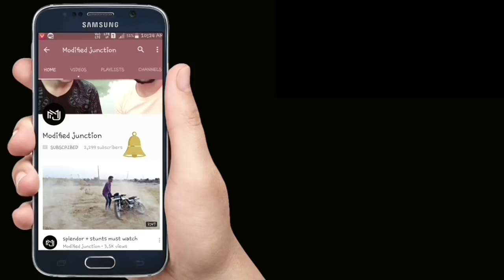Free of cost| How to connect bike light engine to direct battery in splendor + & all bikes 👍